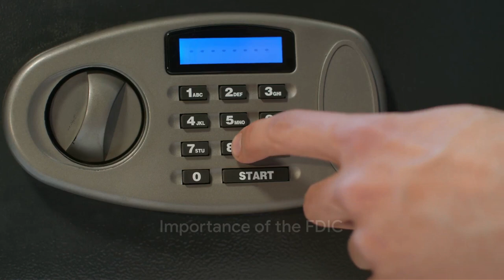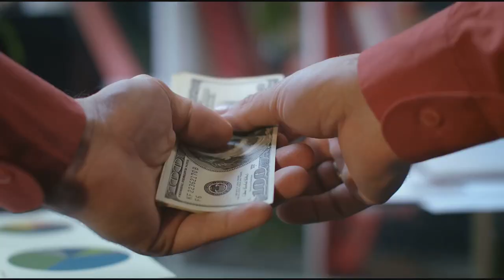FDIC Shield: Your Financial Fortress! 💰🛡️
FDIC: Your Financial Safety Net! 💰✅ When it comes to protecting your hard-earned money, the FDIC has your back. Insuring deposits up to $250,000 per depositor, per insured bank, it's the ultimate reassurance. Learn more about FDICinsurance and ensure your financial peace of mind!

Secure Your Investments: Understanding the Role of FDIC

Navigating the world of personal finance can be daunting, but one crucial safeguard you should be aware of is the Federal Deposit Insurance Corporation (FDIC). In this video, we'll explore the vital role the FDIC plays in protecting your hard-earned money, from your savings accounts to your investment portfolios.

Learn how the FDIC safeguards your deposits, the limits of their coverage, and the steps you can take to ensure your financial assets are secure. Gain a deeper understanding of the FDIC's purpose and how it works to provide peace of mind for millions of Americans.

Whether you're a savvy investor or just starting to build your financial future, this video offers valuable insights that can help you make informed decisions and feel confident in the safety of your money. Don't miss this opportunity to strengthen your financial literacy and protect your financial well-being.

OUTLINE:

00:00:00 Introduction to the FDIC
00:00:45 Role of the FDIC
00:01:26 Importance of the FDIC
00:02:07 Conclusion

Money Merch